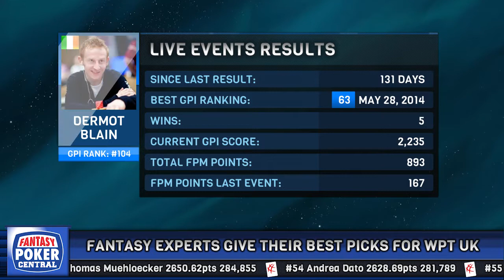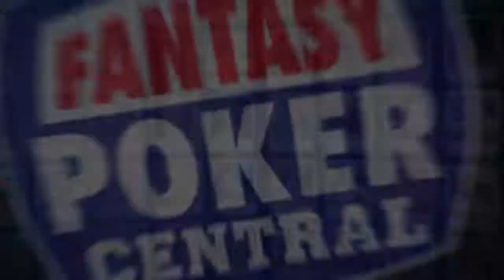2014 WPT UK - Fantasy Poker experts make their picks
With the inaugural WPT UK poker festival coming up, GPI's resident Fantasy Poker expert Eric Danis and PokerNews.com's Senior News Editor and WSOP bracelet winner Chad Holloway present us each with 3 of their top picks for the upcoming 2014 WPT UK taking place in Dusk Till Dawn.